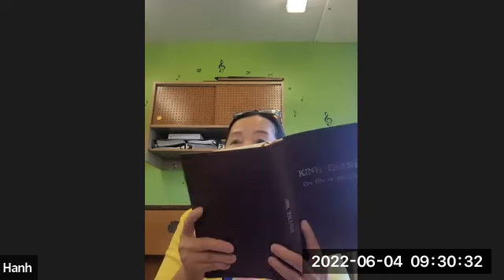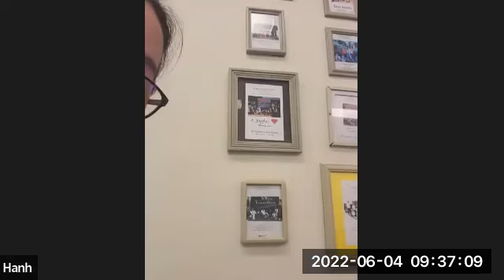Bible Study (June 4 2022) - Lớp Học Kinh Thánh (04/06/2022) - Sáng Thế Ký Chương 49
Gia-cốp Chúc Phước Cho Các Con
1Gia-cốp triệu tập các con và bảo: “Hãy tập hợp quanh cha để cha nói cho các con biết những gì sẽ xảy đến cho các con trong tương lai.
2Hỡi các con trai Gia-cốp, hãy tập họp mà nghe.
Hãy nghe lời của Y-sơ-ra-ên, cha các con:
3Ru-bên, con trưởng nam của cha;
Sức mạnh và dấu hiệu đầu tiên của năng lực cha.
Con được vinh dự cao cả và quyền năng tuyệt hảo;
4Con hỗn loạn như nước nên sẽ chẳng còn trổi hơn ai;
Vì con đã lên giường cha,
Lên chõng cha mà làm hoen ố.
5Si-mê-ôn và Lê-vi là anh em ruột;
Lưỡi gươm của chúng là khí giới tàn bạo.
6Cầu cho tâm hồn cha đừng tham gia mưu nghị của chúng.
Vinh quang cha không hợp cùng phe chúng.
Vì chúng đã giết người trong cơn giận dữ;
Và cắt gân chân bò đực theo sở thích,
7Cơn giận chúng đáng rủa sả vì thật hung tàn;
Thạnh nộ chúng thật dữ dằn.
Ta sẽ làm cho chúng tản lạc trong nhà Gia-cốp,
Và phân tán chúng giữa Y-sơ-ra-ên.
8Giu-đa ơi, các anh em sẽ khen ngợi con.
Tay con sẽ nắm cổ quân thù;
Các con trai cha sẽ cúi đầu trước mặt con.
9Giu-đa ơi, con là một sư tử tơ.
Con ta ơi, con bắt được mồi rồi quay về,
Nó thu gối nằm xuống như sư tử đực,
Như sư tử cái, ai dám chọc nó?
10Cây trượng sẽ không rời khỏi Giu-đa;
Gậy chỉ huy cũng không ra khỏi hai chân nó,
Cho đến khi người đến Si-lô,
Và các dân tộc vâng phục người.
11Người về buộc con lừa mình vào cây nho,
Và lừa con mình vào cành tươi tốt nhất;
Ngươi sẽ giặt y phục mình trong rượu nho,
Và áo dài mình trong huyết nho.
12Mắt người đậm hơn rượu nho,
Và răng người trắng hơn sữa.
13Sa-bu-luân sẽ sống ở miền duyên hải,
Và trở thành nơi các tàu ẩn trú.
Bờ cõi người chạy hướng Si-đôn.
14Y-sa-ca là một con lừa mạnh mẽ,
Nằm xuống giữa hai cái yên.
15Khi người thấy nơi mình nghỉ ngơi thật thoải mái,
Và đất đai thật tốt đẹp;
Người sẽ ghé vai mang gánh nặng,
Và chịu làm sưu dịch.
16Đan sẽ xét xử dân tộc mình theo công lý.
Như các chi tộc khác của Y-sơ-ra-ên.
17Đan sẽ là con rắn nằm bên đường;
Con rắn hổ nằm dọc đường mòn,
Cắn gót chân ngựa
Làm người cưỡi té ngửa ra sau.
18Lạy CHÚA, con trông mong sự giải cứu của Ngài!
19Gát sẽ bị một băng đảng xông đánh,
Nhưng người sẽ phản công và đuổi theo chúng.
20A-se có thực phẩm dồi dào,
Cung cấp cao lương mỹ vị cho nhà vua.
21Nép-ta-li là một con sơn dương được phóng thích,
Nói những lời văn hoa.
22Giô-sép là một cây nho sai trái;
Một cây nho trồng gần suối nước,
Nhánh leo lên tường.
23Các xạ thủ cay đắng tiến công người,
Bắn tên vào người cách thù hận.
24Nhưng nhờ tay Đấng Toàn Năng của Gia-cốp,
Nhờ Đấng chăn chiên, vầng đá của Y-sơ-ra-ên,
Nên cung người vẫn vững chắc
Và cánh tay người vẫn mạnh mẽ.
25Nhờ Đức Chúa Trời của cha giúp đỡ con,
Nhờ Đấng Toàn Năng ban phước cho con,
Với phước lành từ các từng trời sa xuống,
Và phước lành từ vực thẳm dâng lên,
Phước lành của vú và dạ con mẹ,
26Phước lành cha chúc cho con,
Lớn hơn các phước lành của núi cổ
Và của đồi xưa.
Nguyện các phước ấy ở trên đầu của Giô-sép,
Nơi trán của ông hoàng giữa các anh em mình.
27Bên-gia-min là một con chó sói ưa cấu xé.
Buổi sáng đi cắn nuốt mồi;
Buổi tối phân chia mồi cướp được.”
28Các người đó là mười hai tộc trưởng của Y-sơ-ra-ên, và đó là những lời cha họ đã nói khi chúc phước cho họ, mỗi người được một lời chúc thích hợp cho mình.
Gia-cốp Qua Đời
29Gia-cốp ra chỉ thị cho các con: “Cha sắp được tiếp về với tổ tông. Các con hãy chôn cha chung với các tổ phụ nơi hang đá trong cánh đồng Ếp-rôn, người Hê-tít, 30tức bộng đá trong đồng ruộng của Mặc-bê-la, gần Mam-rê trong xứ Ca-na-an, mà Áp-ra-ham đã mua của Hếp-rôn, người Hê-tít làm mộ địa luôn với cánh đồng. 31Áp-ra-ham và Sa-ra, vợ người đã được an táng tại đó. Y-sác và Rê-bê-ca, vợ người cũng được an táng nơi này. Cha cũng đã chôn Lê-a tại đó.” 32Đồng ruộng và hang đá trong đó đã mua của người Hếch.
33Sau khi trối xong những lời đó cho các con trai, Gia-cốp rút chân mình vào giường rồi tắt hơi và được rước về với tổ tông.